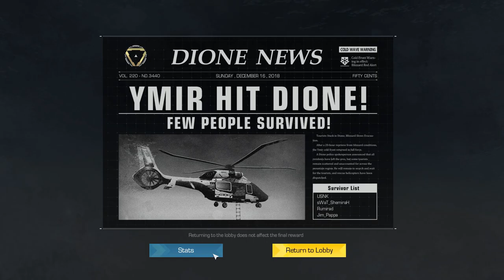Ring of Elysium | කොල්ලෝ PUBG අත්හරි ද ?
ඔන්න අපි ගෙන්නල්ලා තියනවා COD 4 අලුත් Server එකක් සෙට් වෙන්න අපි එක්ක
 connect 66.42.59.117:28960